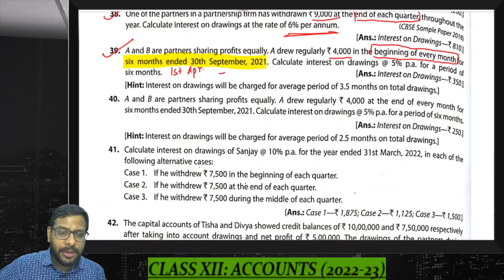Class XII | Accountancy | 2022-23 | Partnership Fundamentals 9 | Interest on Partner's Drawings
0:00 Intro
0:31 Concept
14:06 Calculation of Avg Period (Examples)
27:57 Q 37
31:15 Q 38
33:28 Q 39
36:23 Q 40
38:51 Q 43
43:12 Q 44
49:07 Simple Method & Product Method
1:01:07 Q 42